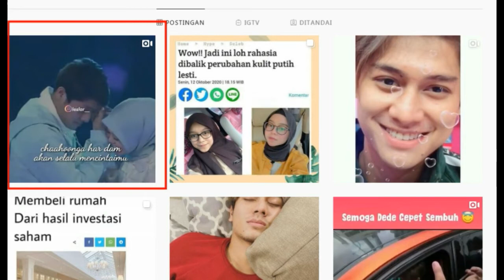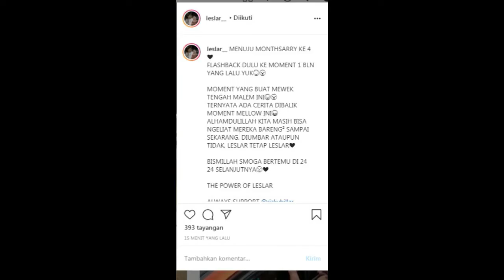Ada Moment Apa yah ??